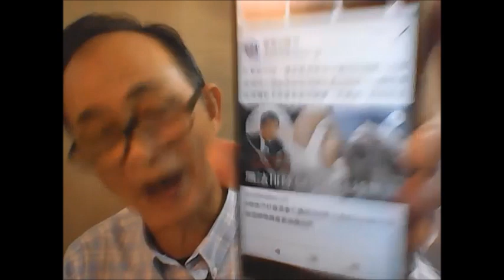【精華02】打復必泰後亡可賠200萬，打愛國科興你死你事。【岸伯時評】220518 Wed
王岸然；香港36年資歷的時事評論員。